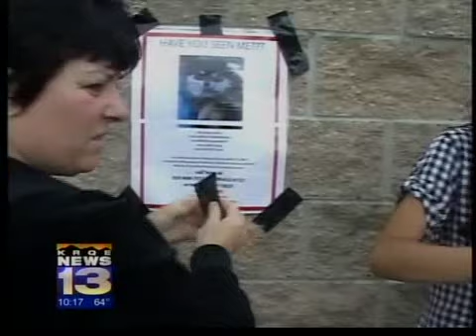Missing therapy dogs returns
A dog who helps foster kids cope with their anxieties was returned to the Albuquerque Christian Children's Home on Sunday.